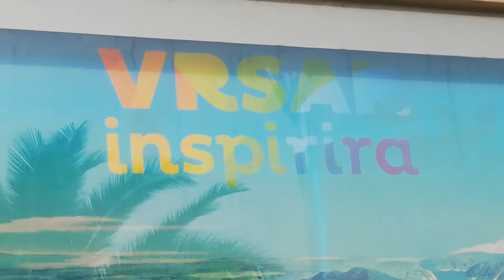16.03.22 Vrsar Insel Istrien Kroatien